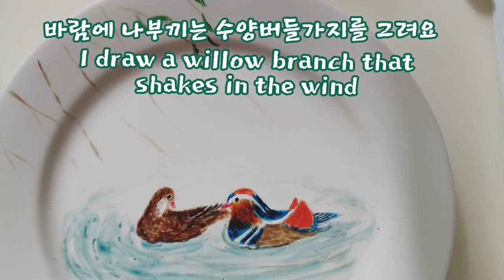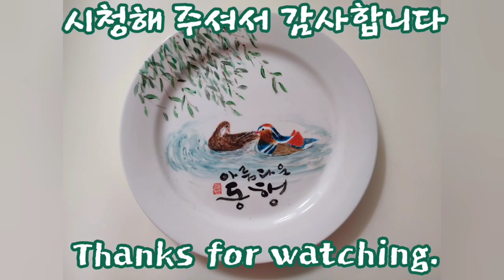원앙새 그리기 캘리그라피, 아름다운동행, 아크릴화, 접시그림, Draw a mandarin duck on a plate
원앙새는 전통혼례에서 정절,부부금슬,
백년화복.자손번창을 기원하는 동물로
원앙을 수놓은 원앙금침을 사용하기도 했지요

아름다운 동행이 있다면
백년 아니라 언제까지나
함께 하고 싶을것 같아요~^^